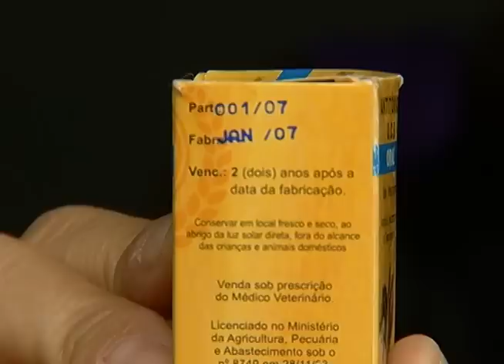Denúncia: cães na APA estão vivendo em situação crítica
Reportagem de Fernando Souza com imagens de Ronivon Santos para o Jornal da Vitoriosa e Portal Uipi de 05/02/2013